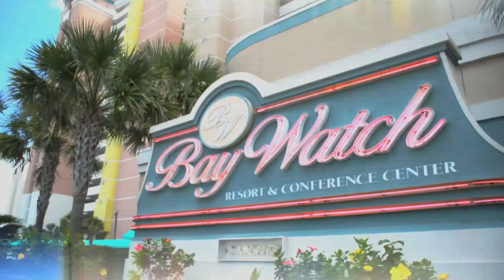Bay Watch Resort & Conference Center in North Myrtle Beach, SC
Take a video tour of Bay Watch Resort & Conference Center in North Myrtle Beach, South Carolina!

Escape to a simpler time and place. At Bay Watch Resort & Conference Center in North Myrtle Beach, all your worries will drift away. Featuring one of the largest oceanfront pool decks along the Grand Strand and large oceanfront banquet and meeting spaces, this resort is the perfect location for beach weddings, professional conferences, or simply a fun family vacation. From floating in our lazy river to swaying to live tunes on the beach, the good times live on at Bay Watch.

Bay Watch Resort & Conference Center. Feel the rhythm of the coast.